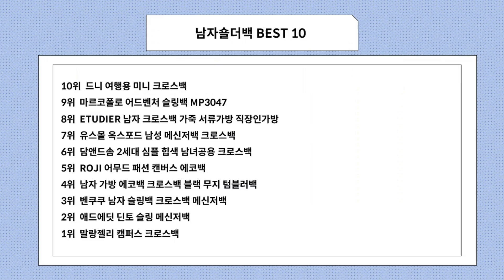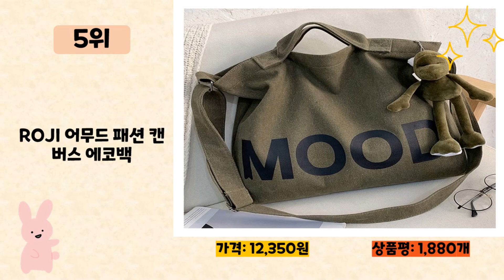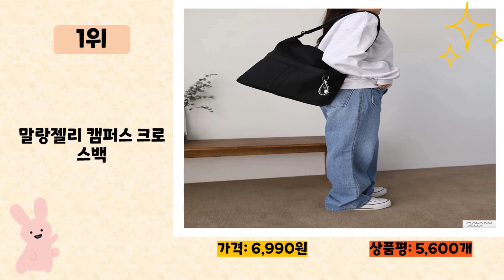남자숄더백 사기 전에 이 영상 먼저 보세요! 2024년 인기 많은 남자숄더백 추천 TOP10 / 구매후기, 판매량, 가격이 모두 반영된 최신 순위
2024년 판매량이 높은 남자숄더백 추천 TOP10을 소개합니다.

♥10위   드니 여행용 미니 크로스백  [  13,900원  ]

♥9위   마르코폴로 어드벤처 슬링백 MP3047  [  23,220원  ]

♥8위   ETUDIER 남자 크로스백 가죽 서류가방 직장인가방  [  14,900원  ]

♥7위   유스몰 옥스포드 남성 메신저백 크로스백  [  14,900원  ]

♥6위   담앤드솜 2세대 심플 힙색 남녀공용 크로스백  [  21,900원  ]

♥5위   ROJI 어무드 패션 캔버스 에코백  [  12,350원  ]

♥4위   남자 가방 에코백 크로스백 블랙 무지 텀블러백  [  24,760원  ]

♥3위   벤쿠쿠 남자 슬링백 크로스백 메신저백  [  15,900원  ]

♥2위   애드에딧 딘토 슬링 메신저백  [  11,900원  ]

♥1위   말랑젤리 캠퍼스 크로스백  [  6,990원  ]